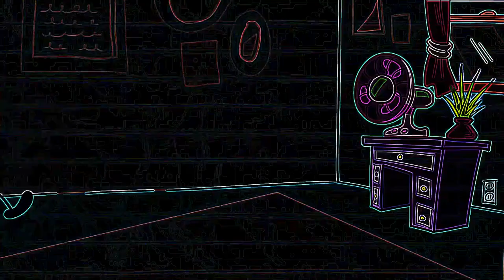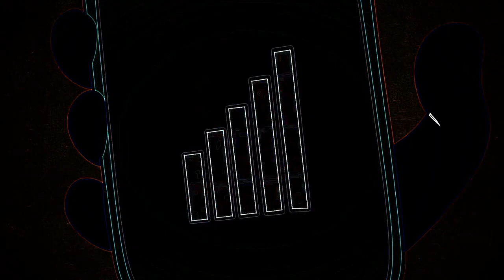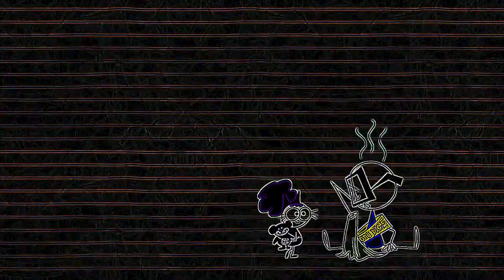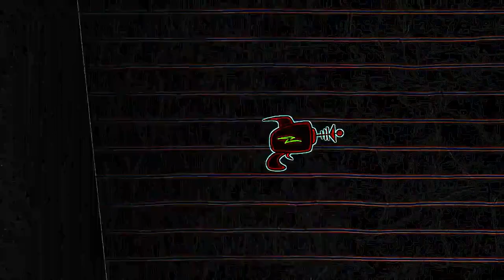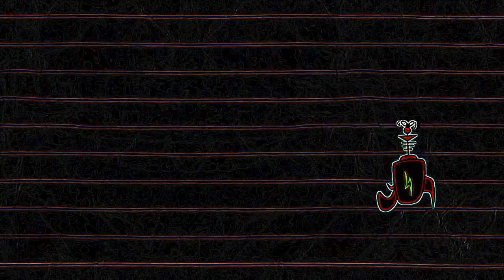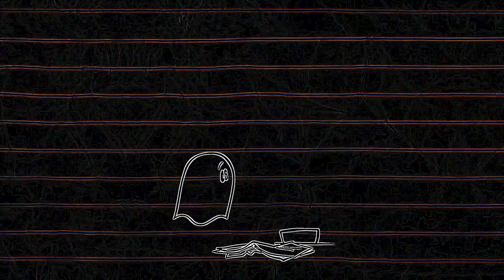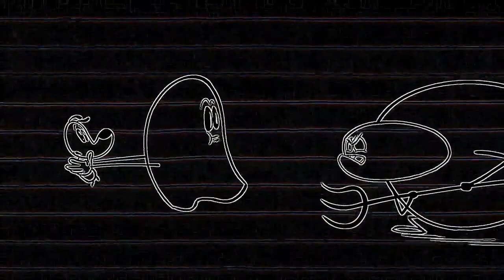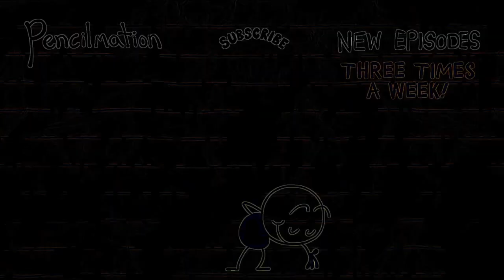Eye Care Cartoon Man's Best Friend And More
Intelligent growth of kids with innovative thinking, cartoons tickle the brain to think wisely, smart.
Cartoons are a kind of art that show all types of event or condition related to social relationships with a humorous style of thinking. They are similar to the jokes in the sense that they carry an element of wit and they tell a lot with less mate rial. From this aspect they are similar to proverbs and idioms. We can think the cartoons as the forms of jokes turned into images. In preschool period, cartoons used as tool for development.
Let all the parents be assured that there are some incredible cartoon shows which enhance learning and make their screen time worthwhile. There are children’s cartoon shows which strengthen their basic learning, be it science, maths, general awareness or language building. Some shows focus on enhancing values and life skills so that the child is able to steer through safely through life.
Cartoon has various features facilitating to learn. Thus, it can contribute to the learning process. Learning via
concretion to abstraction is easier. Words are abstract. Yet the cartoon is tangible and appealing to the eye.
Considering the info of 70% learning is visual the students will learn with caricature visuality (concreteness), will
describe what they have learned with abstract words. Thus, speech will be the expression of thoughts and emotions
which occur in the mind.
Functionality of Jokes, humor stories and caricatures in the main language and foreign language teaching can be seen in many applications. The humor products containing distilled memory of a language, allows the learning of
the original sound and meaning language games as well. Language awareness, critical thinking, and humor can be achieved by the contributions of thought. This is why the creations of humor should be added to language research and education.
Discussion and Conclusion
 If a picture worths a thousand words, draw picture and save a thousand words, be applied to cartoon as well. In pre-school process, the short or long speeches made by using cartoons for the education will lead the increase of student's vocabulary capacity, the ability of speech and development their critical thinking.
Thoughts are hidden between the lines in a cartoon, which analyses a particular event or situation Discussion and Conclusion
 a picture worths a thousand words, draw picture and save a thousand words, be applied to
cartoon as well. In pre-school process, the short or long speeches made by using cartoons for the education will lead
the increase of student's vocabulary capacity, the ability of speech and development their critical thinking.
Thoughts are hidden between the lines in a cartoon, which analyses a particular event or situation. The child Discussion and Conclusion
Thoughts are hidden between the lines in a cartoon, which analyses a particular event or situation. The child
looking at the Caricature, will attempt to solve the meaning of thoughts , with
answers in his mind, will create a composition about cartoon. Here is the main source of this composition to
improve his comprehension and storytelling skills.
Taking the following aspects of comic art, It can be easily understood how much it can contribute to
understanding and explaining skills of a child in pre-school.
Cartoon is suggestive.
Cartoon makes laugh or smile.
Cartoon opens the horizon.
Cartoon speaks volumes.
Cartoon increases attention.
Cartoon gives the lessons.
Cartoon allows us to achieve gratification.

10 Best Educational Cartoon Shows for Kids
Dora and Friends: Into The City
Elena of Avalor
Arthur
Nutri Ventures
Sid the Science Kid
Word Girl
Daniel Tiger’s Neighbourhood
Mister Roger’s Neighbourhood
Sesame Street
Blaze and the Monster Machines
TomandJerry